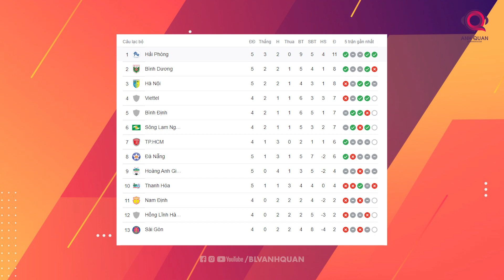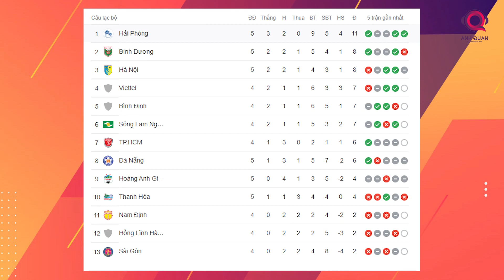TIN BĐVN 4/7: HÀ NỘI KHÔNG MUỐN NHẮC VỀ QUANG HẢI, TUẤN TÀI LÊN ĐỘI MỘT VIETTEL, BXH V5 VLEAGUE 2022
Vòng 5, Vleague vẫn tiếp tục diễn ra với những bất ngờ cực lớn. Siêu phẩm xuất hiện trên sân Hòa Xuân và việc Hà Nội thất thủ đã khiến bảng xếp hạng trở nên đáng gờm hơn bao giờ hết.
Bảng xếp hạng cũng có những sự xáo trộn nhất định.
Vị trí trong top 3 sẽ còn thay đổi nữa, sau trận đấu cuối cùng giữa Viettel và HLHT diễn ra vào chiều tối nay.